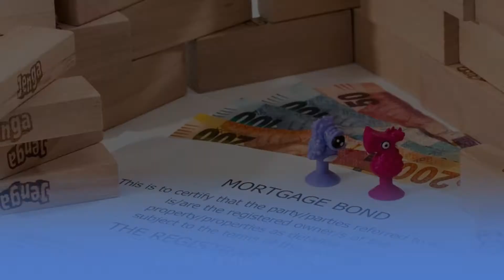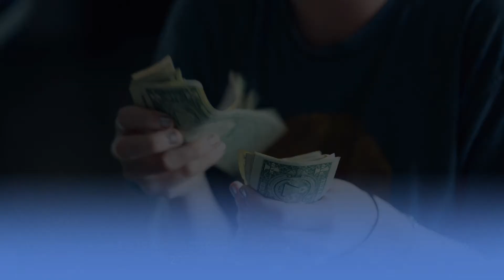How to Get the Best Mortgage Rate for Your Waukesha WI Home? | Call Kristin at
Top Tips for Getting the Best Mortgage Rate for Your Waukesha WI Home |

How to Get the Best Mortgage Rate for Your Waukesha WI Home?

If you are planning to buy a home for sale in Waukesha County, you are probably thinking of getting a mortgage.

Home buying costs quite a bit, and if you are like many Americans, you will need to get a mortgage because your savings are not enough to get you the home you desire.

What is a mortgage rate?
When you get a home loan, the bank lends you the principal amount, plus a certain amount of interest. That is the mortgage rate.

Your mortgage rate may not seem like a big deal initially, but when you sit down and compute that amount over the duration of the time of payment for the home loan, you’ll see it's a lot of money.

Your Waukesha home interest rate depends on several factors. These factors have an impact on your financial worthiness and capability.

Here are some factors that determine your mortgage interest rate:
1. Credit scores
2. Loan amount
3. Debt-to-income ratio
4. The type of property you will purchase

Here are some things you can do to make sure you obtain the lowest mortgage rate.

1. Improve your credit score.
If your credit score is lower than 620, make the needed change to get your financial life in order so your credit score will improve.

2. Save money for your down payment.
 When you want a lower mortgage rate, make sure that you can put down 20% of the purchase price.

3. Shop around.
 You want the best deal for the best price. Don't go signing anything without a careful consideration of the different interest rates the various banks offer.

Planning to buy a home soon? Let’s talk about needs and wants.

Kristin Johnson
Re/Max